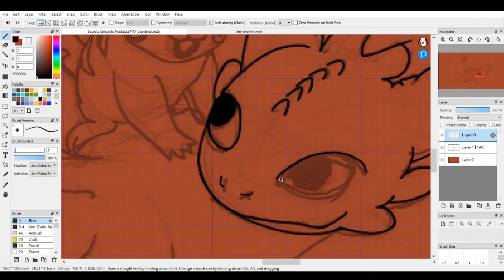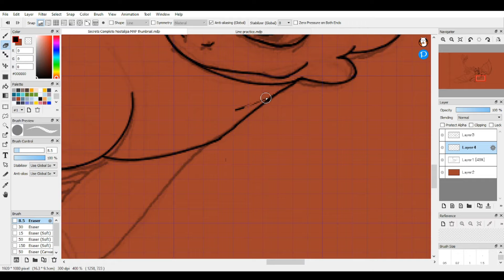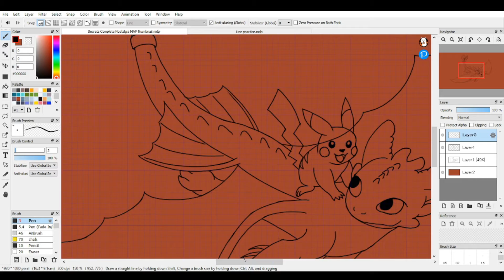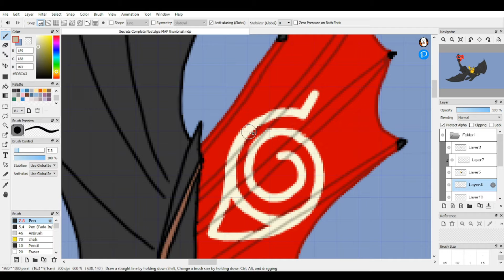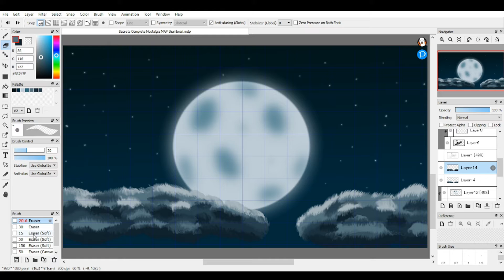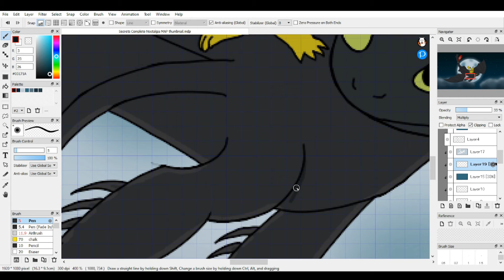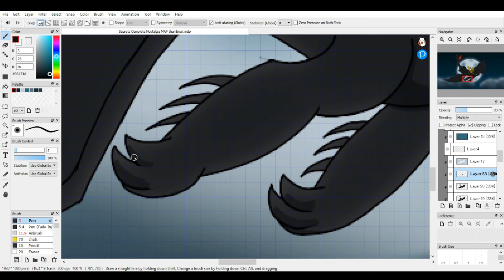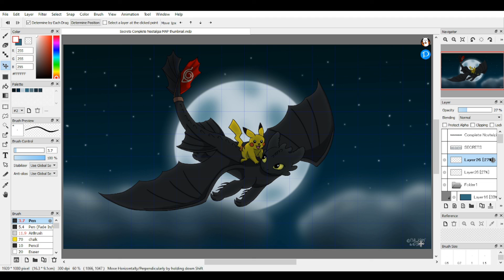Secrets MAP Thumbnail Speedpaint (TW: Flashing and fast movement)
This is my first successful computer speedpaint in five years! It's also my longest since the editing program I used can only go up to 16x faster than the original footage.
This is for SaturnSkyez's upcoming 2000s-early 2010s nostalgia MAP. Thank you so much for allowing me to make a thumbnail for one of your MAPs!

This was my first time drawing Toothless and the first time in roughly 2 decades drawing Pikachu. I think I did pretty well, considering that! I also included the leaf village symbol from Naruto on Toothless's tail fin to add another fandom to the piece.

Time spent: Not including pauses and procrastination, around 6 hours! (A little over an hour on the traditional sketch, approximately 4.7 hours on the digital process.)

Tablet used: Huion H610PRO
Programs used: FireAlpaca for drawing and OpenShot Video Editor for editing.

Why isn't "Secrets" by One Republic in this speedpaint, since that song is in the MAP? The answer is simple: I don't have it! I actually like the song (and the album it's on, much to my surprise) and would be willing to purchase it, but I don't currently have the means to do so and don't like downloading entire songs I don't own (because I don't wanna break the law). Instead, I chose two songs from the YoutTube audio library that sounded nice to my ears and had "Secret" in the titles, a song with "Moon" in the title, and the only song by Imagine Dragons that I currently have (because Toothless is a dragon).